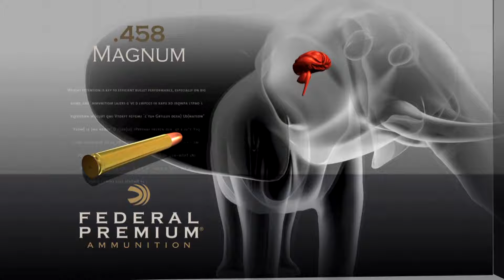Huge Botswana Bull for First-Time Elephant Hunter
An experienced hunter takes on the ultimate dangerous game challenge as he pursues his first elephant in a thrilling Botswana safari.